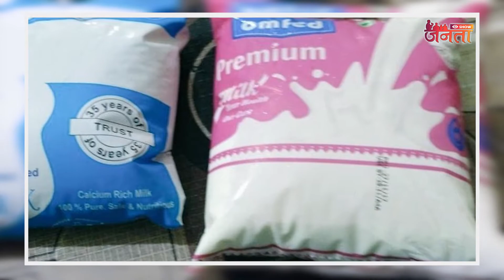देखिए कोरोना के चलते कैसे मंहगा सामान बेच रहे हैं दुकानदार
coronavirus india latest news updates
Anchor -Manav
Editing by-  Montu